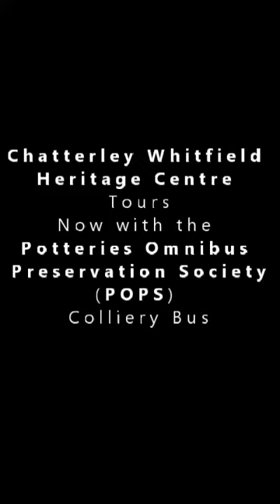Chatterley Whitfield Heritage Centre monthly Tours featuring the Colliery Bus 🚌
Chatterley Whitfield Heritage Centre monthly Tours featuring the Colliery Bus 🚌 from POPS - potteries Omnibus Preservation Society

Whitfield Friends.org.uk